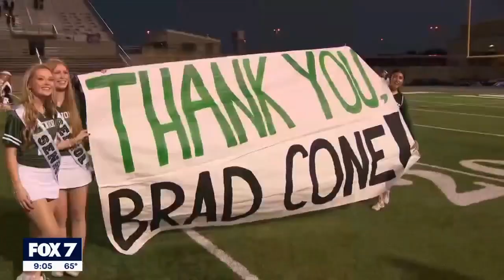Cedar Park HS football announcer celebrates 25 years in the role | FOX 7 Austin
Friday Night Lights is a big deal in Texas, and it was particularly special at Cedar Park High School on Friday as Brad Cone celebrated 25 years of being the "Voice of the Timberwolves."